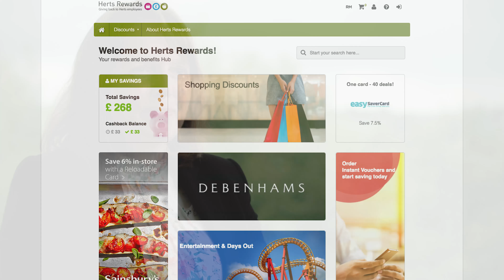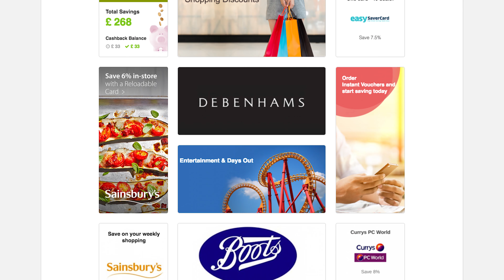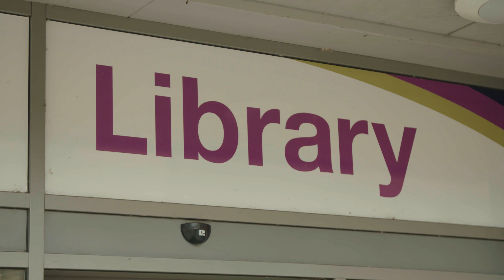Herts Rewards - What our staff say